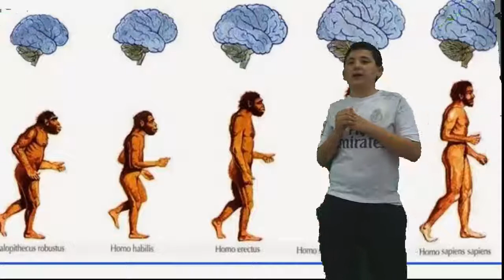El origen del fuego y la cocina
Vídeo realizado por el alumnado de 1º de la ESO del IES Virgen de la Calle sobre el origen del fuego y la cocina en el marco del proyecto La Cocina de Antaño.